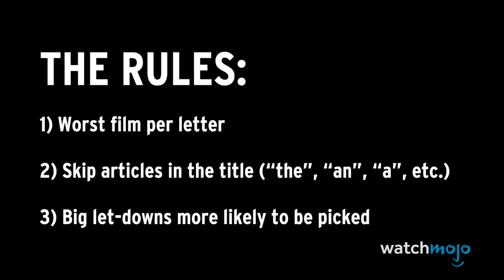The Worst Action Movies of All Time from A to Z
Ever wonder what the alphabet would look like if it consisted of the absolute worst action movies? Well we've got some brand new ABCs for you... or Abduction, Ballistic: Ecks vs. Sever, Cold Light of Day!

We've watched some of the worst action movies of all time to determine every letter's most trashy over the top flick and edit them into an alphabetical order that you won't believe! What do you think are some of the worst action movies of all time?

Check out Dear Cast and Crew's unique film reviews, essays, videos and more at these links!